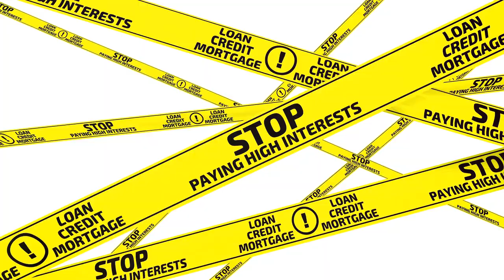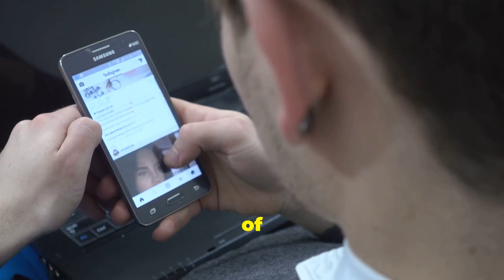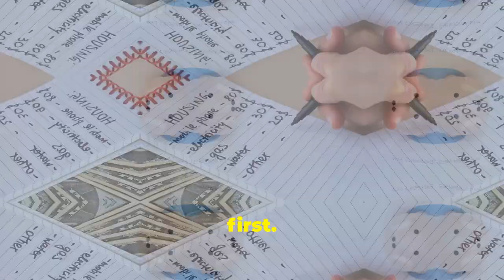BIGGEST Financial Mistake People Are Making Today!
The Biggest Financial Mistake People Are Making Today!
In today's fast-paced financial landscape, many individuals unknowingly fall into the same costly trap that can derail their financial futures. In this eye-opening video, we dive deep into the biggest financial mistake people are making today and how it impacts their wealth-building journey.

Join us as we explore the common pitfalls of poor budgeting, lack of savings, and the dangers of high-interest debt. We'll share actionable insights and strategies to help you avoid these mistakes and take control of your financial destiny. Whether you're a seasoned investor or just starting out, this video is packed with valuable information to help you make smarter financial decisions.

Don’t let this mistake hold you back any longer! Let’s unlock the secrets to financial success together! Smart Simplified.